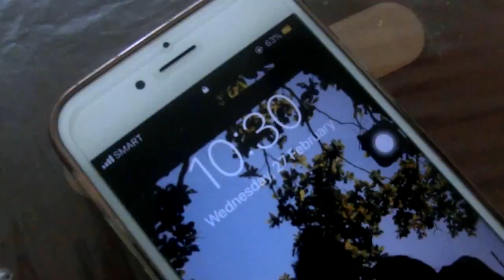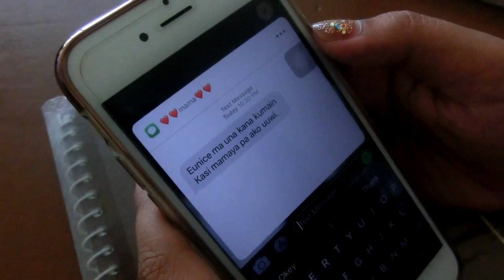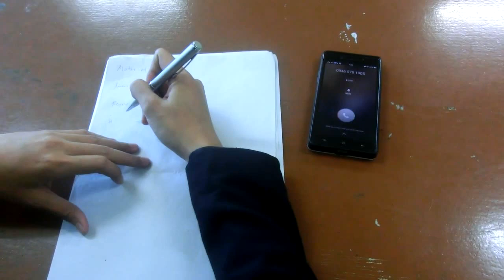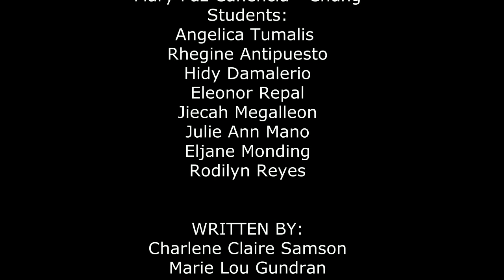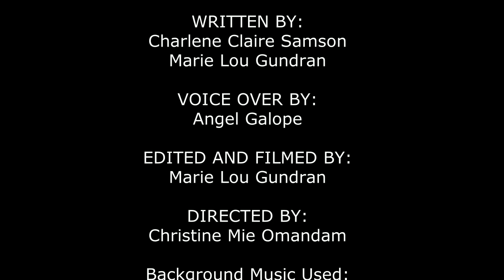Underneath | Short Film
"UNDERNEATH" is a short film made by the GE 105 (Art Appreciation) students as part of their entry for the Short Film Festival for the second semester for academic year 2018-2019 with their class advisers, Miss Francis May Valmorida and Miss Lesley Ann Villar.